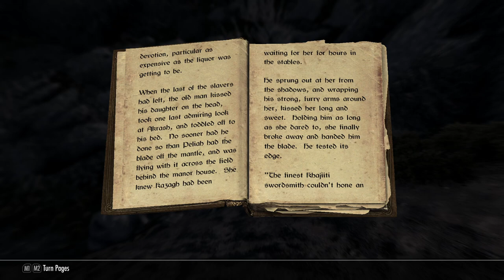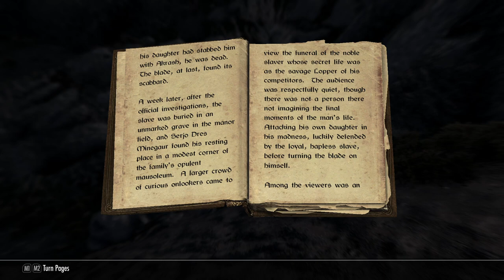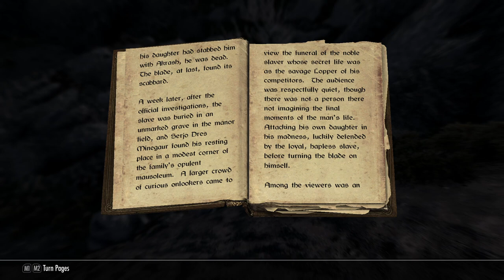Let's Play Skyrim Special Edition Part 159 - Floaty Mammoths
We head south from Markarth to Fort Sungard to retrieve the book "Last Scabbard of Akrash".  Along the way we pass by Reachwater Rock, Karthspire Camp, and Karthspire.

We read the book "Last Scabbard of Akrash" in this episode.